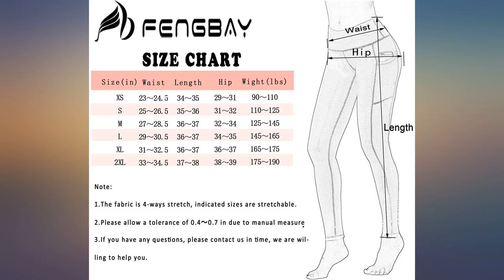Fengbay 3 Pack High Waist Yoga Pants,Yoga Pants for Women Tummy Control Workout review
Fengbay 3 Pack High Waist Yoga Pants,Yoga Pants for Women Tummy Control Workout Pants 4 Way Stretch Leggings with Pockets

Main Features:
- [(Non See-through & 4 Way Stretch Fabric)]  We have to tell you that fengbay yoga pants are good elasticity and 4 Way Stretch non see-through fabric - perfect forexercise, fitness, yoga , any type of workout, or everyday use.No camel toe yoga leggings!
- [(Intimate Inner& Two outside Pockets)] Hidden waistband pocket to stash your keys,intimate outside pocket can be put for cell phone or any essentials. Fengbay three pack leggings with a Sports Bra, Tank Top, or T-Shirt to complete your athleisure look!
- [(High Waist & Health Fitness)]  Fengbay Women's workout pants are designed with high-waist,tummy control the high waisted style elongates the legs.Unique fitness and compression technology improves blood circulation and help to release muscles fatigue
- [(Moisture Wicking & Supper Soft)] Yoga leggings for women are made from the highest quality fabrics designed to remove moisture from your body,provides lightweight comfort along with sweat absorption and drying capabilities. It also features all over interlock seams to reduce irritation and eliminate chafing, allows for maximum comfort and wearability.
- [(Warranty)] : You are bound to find your favorite one here! Select your favorite women leggings and "Add to Cart" now! If you are not satisfied with our products, please just simply return them and get your money back within 30 days.